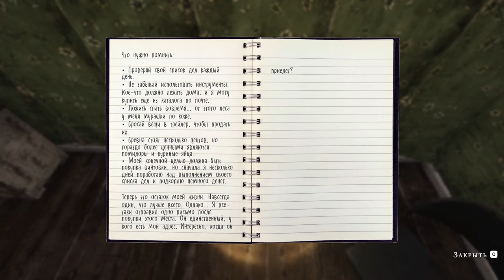We Harvest Shadows ► Первый взгляд ► Demo